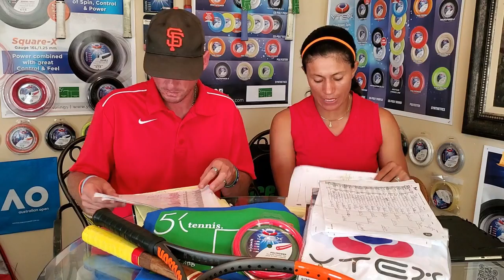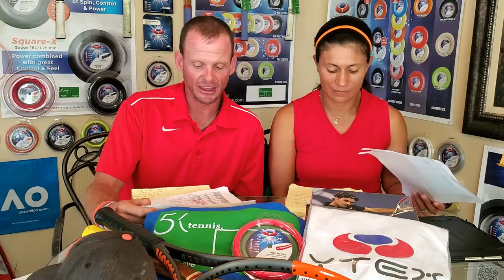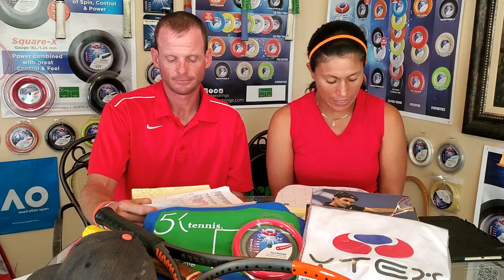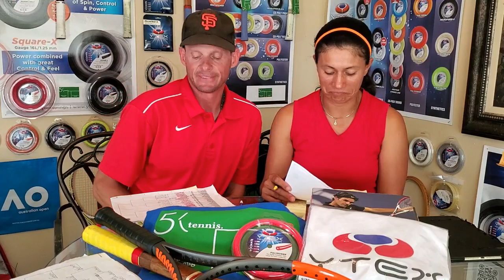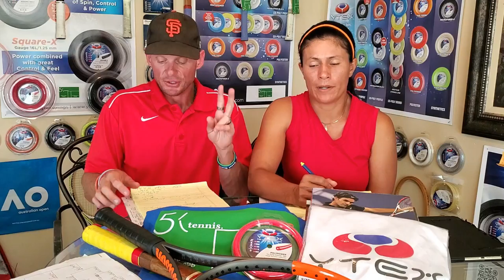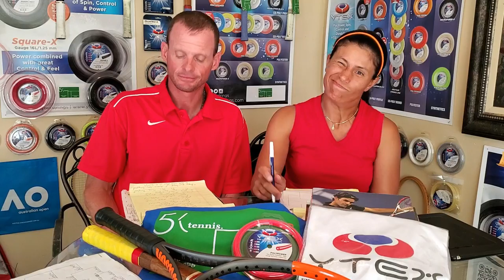French Open Roland Garros 2019 Tennis Discussion Osaka & Serena Win. Djokovic Cruises 3rd Round News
Thanks so much to all of you! LET'S GO! See You Soon

Thanks to YTEX STRINGS for such great customer service and topnotch products!
YOU WON'T BE DISAPPOINTED!